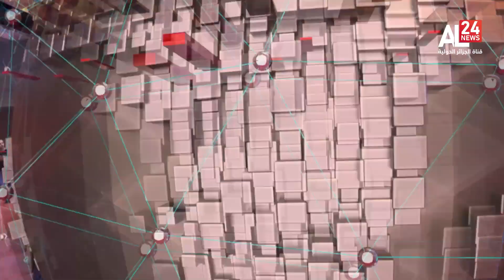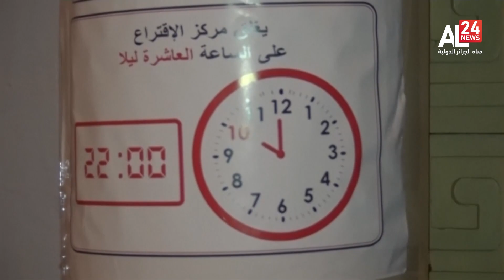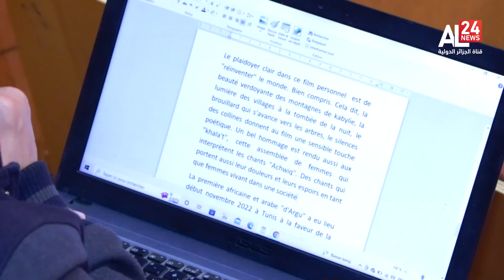24 Afrique | 09 12 2022